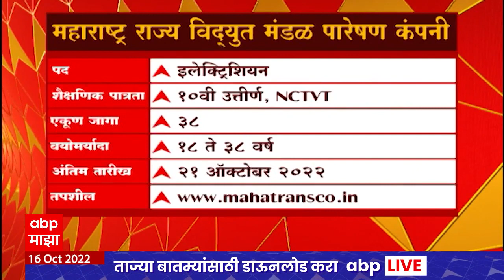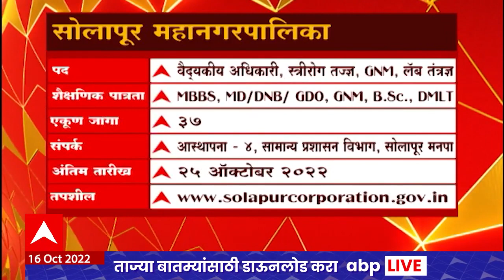Job Majha : महाराष्ट्र राज्य विद्युत मंडळ पारेषण कंपनी येथे नोकरीच्या संधी उपलब्ध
महाराष्ट्र राज्य विद्युत मंडळ पारेषण कंपनी. पोस्ट - इलेक्ट्रिशियन शैक्षणिक पात्रता - १०वी उत्तीर्ण, NCTVT एकूण जागा - ३८ वयोमर्यादा - १८ ते ३८ वर्ष नोकरीचं ठिकाण - पुणे. ऑनलाईन पद्धतीने तुम्हाला अर्ज करायचा आहे. अर्ज करण्याची शेवटची तारीख - २१ ऑक्टोबर २०२२